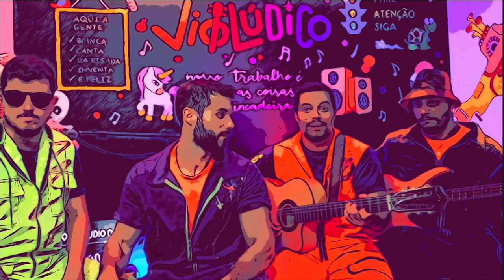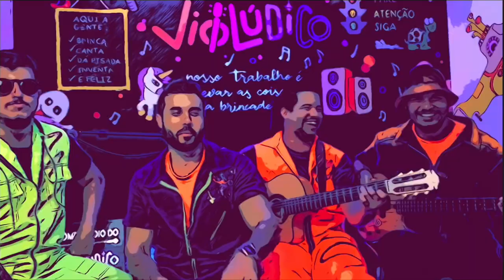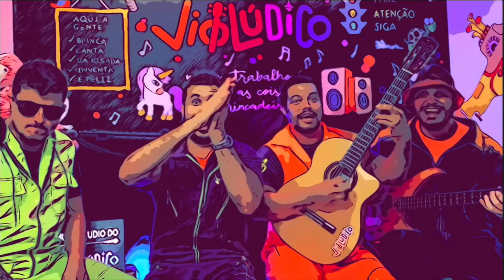DESAFIO DOS EMOJIS - ADVINHE AS CANTIGAS NO JOGO DO EMOJIKÊ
Da série QUARENTENA DIVERTIDA COM O@Violudicoeste é um Desafio Musical com Emojis para se divertir de casa.
Além do desafio,  as música ficaram muito legais de se ouvir e o vídeo está muito divertido.
E aí conseguiu advinhar as músicas através da sequencia de emojis?

Vamos postar outros vídeos com brincadeiras musicais com materiais cotidianos para facilitar a diversão em casa. Essa é a colaboração que o Violúdico está conseguindo dar as famílias nesse momento tão difícil.

Não se esqueça de deixar um like no vídeo, se q e passar o vídeo aos amigos para dar uma força ao canal e incentivar a gente a produzir ainda mais coisas legais.